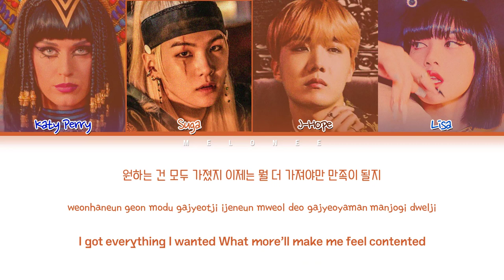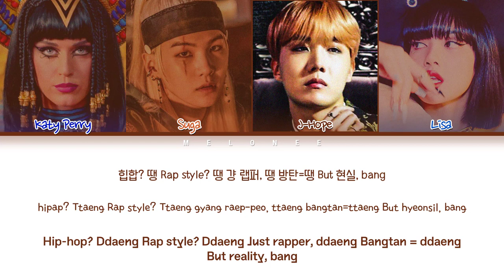Katy Perry Dark Horse (ft. Suga, J-Hope, Lisa) (슈가 제이홉 리사) Lyrics[Color Coded Lyrics Eng/Rom/Han/가사]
✔️By MELONEE
✔️All Rights Administered by UMG, YG Entertainment, HYBE Label

🎤Artist: Katy Perry, Suga, J-Hope, LIsa
🎼Song: Dark Horse
📀Album: "N/A"
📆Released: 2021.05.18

katy perry
dark horse
katy perry suga jhope lisa dark horse dance cover
katy perry suga jhope lisa dark horse line distribution
katy perry suga jhope lisa dark horse mirror
katy perry suga jhope lisa dark horse dance tutorial
katy perry suga jhope lisa dark horse instrumental
katy perry suga jhope lisa dark horse remix
katy perry suga jhope lisa dark horse performance
katy perry suga jhope lisa dark horse 1 hour
katy perry suga jhope lisa dark horse loop
katy perry suga jhope lisa dark horse dance mirror
katy perry suga jhope lisa dark horse fancam
katy perry suga jhope lisa dark horse cover
katy perry suga jhope lisa dark horse mv
katy perry suga jhope lisa dark horse music video
katy perry suga jhope lisa dark horse audio
katy perry suga jhope lisa dark horse easy lyrics
katy perry suga jhope lisa dark horse mr removed